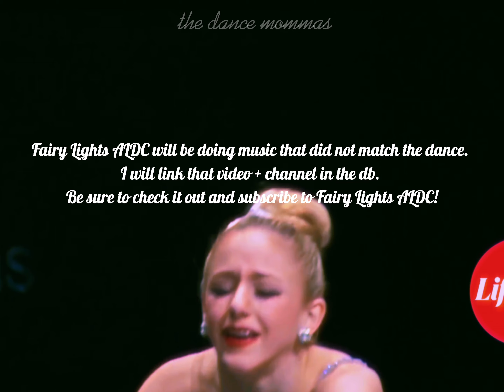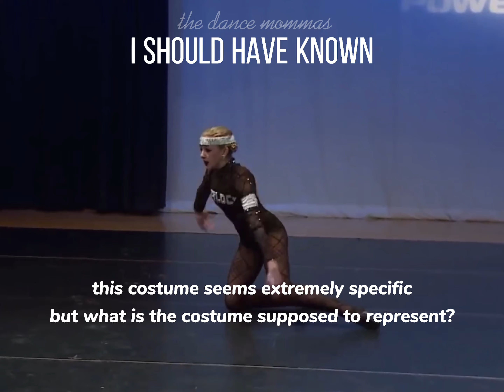Costumes That Do Not Match The Dance // Dance Moms // collab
𝓣𝓱𝓮 𝓭𝓪𝓷𝓬𝓮 𝓶𝓸𝓶𝓶𝓪𝓼

video credit to Lifetime

ѕυв ¢συит: 60 🎉🎉🎉 tysm!